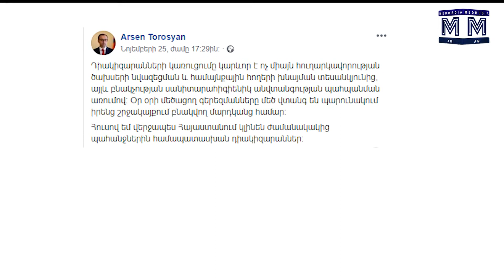Դիերի այրումը շահավետ բիզնես է մասնավոր սեկտորի համար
2020թ-ին կկառուցվի երկու դիակիզարան։ Այս մասին նախ հայտարարեց «Բնակչության հատուկ սպասարակում» ՀՈԱԿ-ի տնօրեն Արման Իսկանդարյանը։ Այն դարձավ տարբեր շահարկումների առիթ։ Արման Իսկանդարյանը մեզ հետ զրույցում ասաց,որ այն պարտադիր չէ, ով կցանականա կօգտվեի, բացի այդ էլ մեր երկրում ապրում են այլ դավանանք ունեցող օտարերկրյա քաղաքացիներ, որոնք ևս իրավունքներ ունեն։